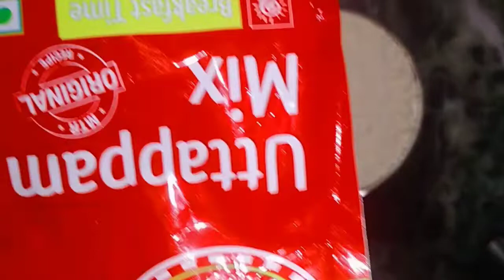uttapam recipe! onion uttapam!veg uttapam!rawa uttapam! plain uttapam (68)